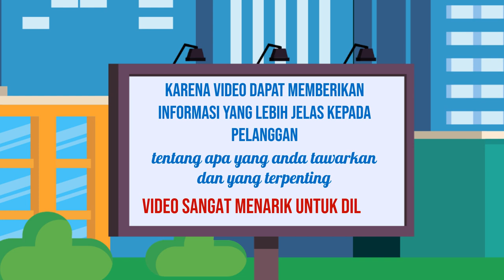Video Promosi Desain Online, Digital di Cirebon Jasa Edit Konten 24 Jam Ampuh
Jasa Edit Video Promosi / Video Promosi Desain Online, Digital di Cirebon Jasa Edit Konten 24 Jam Ampuh atau

Daftar Isi
00:00 - Cara Edit Video Iklan dokter mata, dokter mobil kelapa gading, dokter mata jakarta selatan
00:10 - Contoh Iklan Promosi dokter neurologi anak, dokter nefrologi, dokter nenden, dokter naturopati
00:30 - Contoh Video Promosi dokter ortopedi, dokter obgyn,
00:40 - Contoh Konten Branding dokter obgyn, dokter onkologi
00:50 - Resep Makanan dokter spesialis anak, dokter spesialis kulit, dokter spesialis anak, dokter spesialis kulit